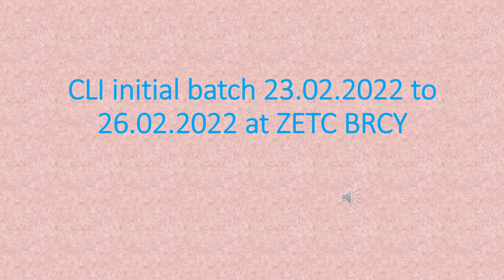CLI initial batch 23 to 26 02 2022